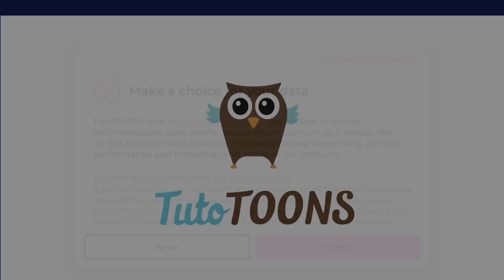Playing FLUVSIES MERGE PARTY For the First Time 🤗💗 Gamerelia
Hiiiiiiiii 🤗 I haven't been on Youtube for a while, but here is my new video!